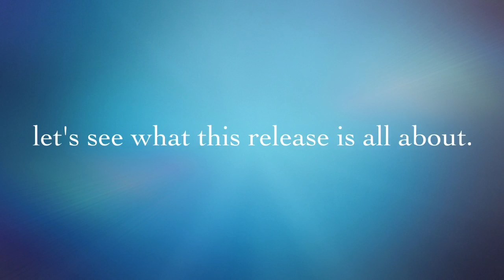Our First Look At The Air Jordan 11 Low GS Frost White